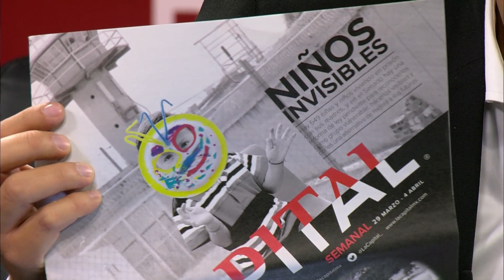Las cárceles de México no son lugares para niños: Reinserta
En SinLugarADudas, Javier Risco​ platicó con Saskia Niño de Rivera, presidenta de Reinserta Un Mexicano​ sobre 'los niños invisibles', pequeños que viven en las cárceles mexicanas. "Las cárceles de México no son lugares para niños".